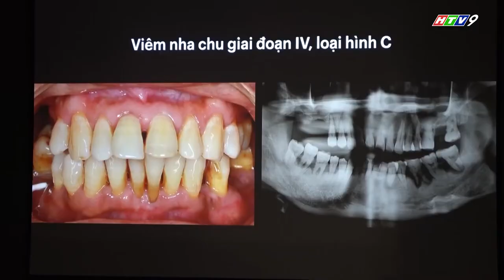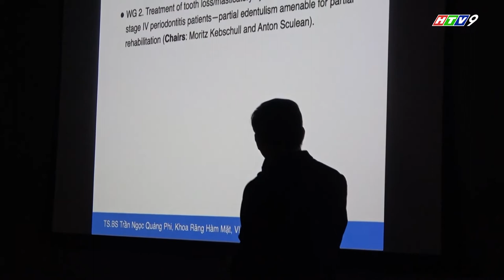[HTV9] KỸ THUẬT ĐIỀU TRỊ NHA CHU VÀ IMPLANT MỚI CHO SINH VIÊN RĂNG HÀM MẶT TRƯỜNG ĐẠI HỌC VĂN LANG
Mời các bạn xem phóng sự "Cập nhật kỹ thuật nha chu và implant mới cho sinh viên Răng Hàm Mặt Trường Đại học Văn Lang", phát sóng trên HTV9, chương trình Vững bước tương lai, ngày 24/07/2022.